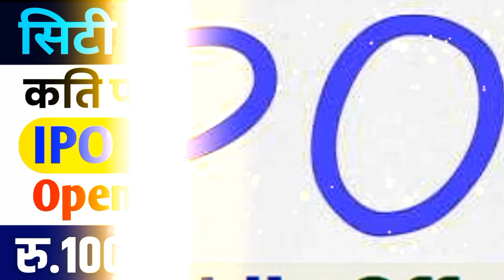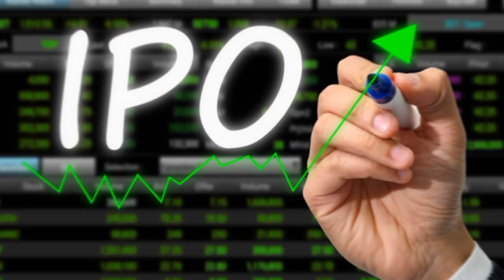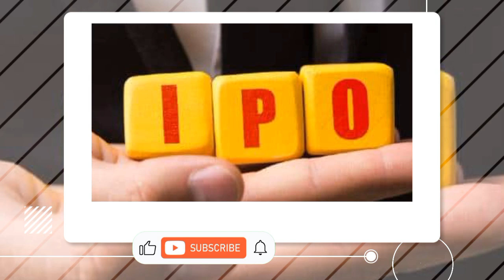City Hotel IPO Result || City Hotel Limited IPO